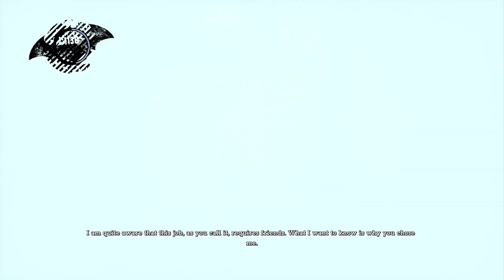Batman: Arkham Asylum | Walkthrough Part 3 | No Commentary (PS5 30 FPS)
Batman: Arkham Asylum is a 2009 action-adventure game developed by Rocksteady Studios and published by Eidos Interactive in conjunction with Warner Bros. Interactive Entertainment.
Publishers: Warner Bros. Interactive Entertainment, Eidos Interactive, Square Enix
Recorded with Stream Elements OBS at 1080p 60FPS
PC Specs:
Ryzen 7 3700x
32GB of Trident Z RAM
B450M Steel Legend Motherboard
850 WATT Power Supply
Zotac RTX 3070 TI
The PC was used to record this gameplay